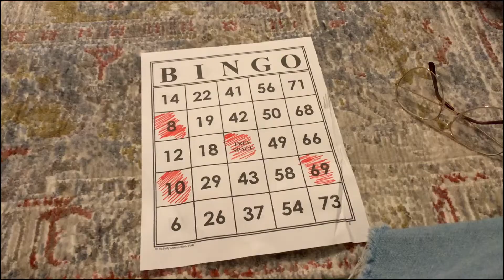vlog 001 | the end of october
random clips! this time from the end of october! halloween, nate's birthday, and other things.

song:
Autumn Leaves by The Walters